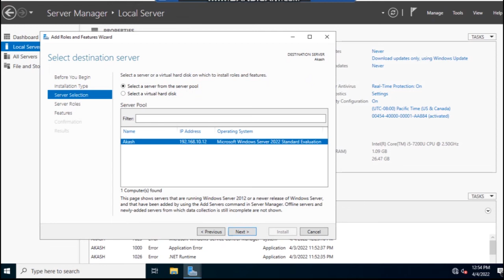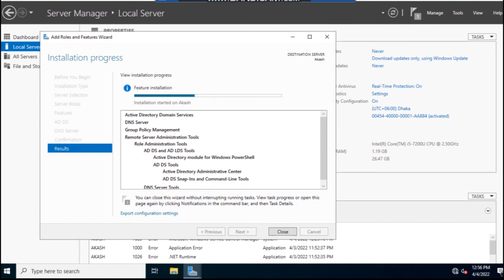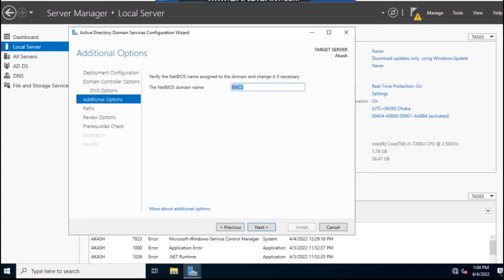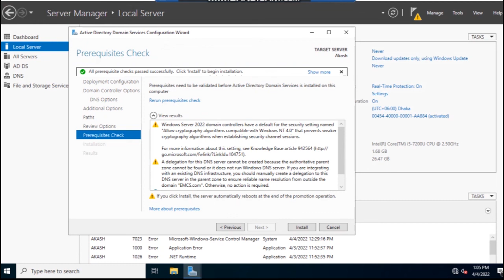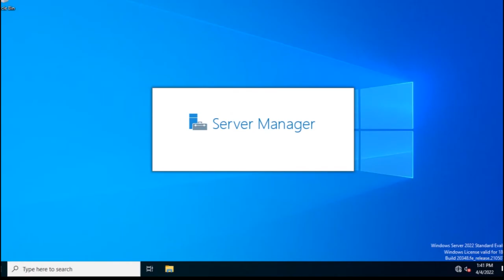How to Installing Active Directory Domain Services.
This is Md Alamgir Hossain Akash. Msc in Computer Science at Comilla University. I am also Microsoft Certified Professional (MCP) and  Microsoft Certified Solutions Associate (MCSA). Already I have Completed CCNA.Troubleshoot and Diagnosis all IT related Device as a Printer, Leptop, desktop, Projector and Server.Configure and Install all IT related Device as a Printer, Leptop, desktop, Projector and Server.